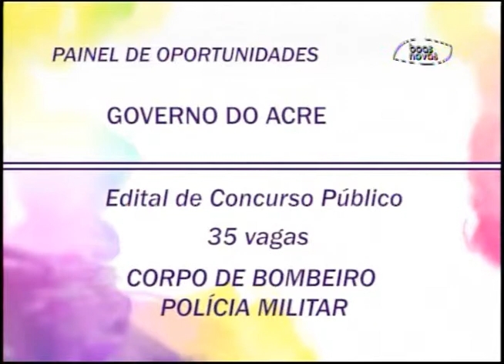Espaço Feminino - Saindo do quarto infantil para um quarto adolescente! - (bloco 4 de 4) 06-08-2015